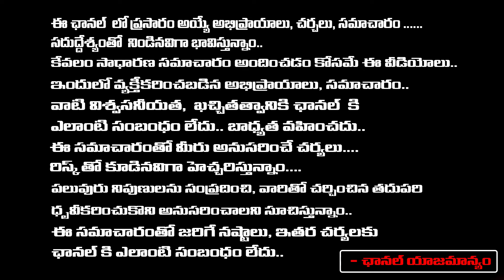ఎదుటి వారి ఏడుపు, దిష్టి మీకు తగలకుండా ఉండాలంటే | Tanishka | Red Tv Bhakthi